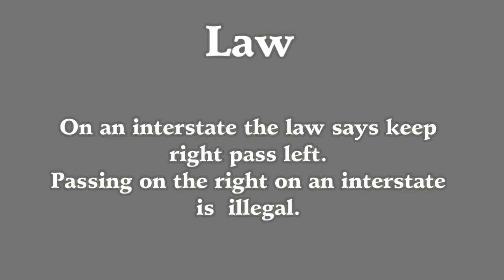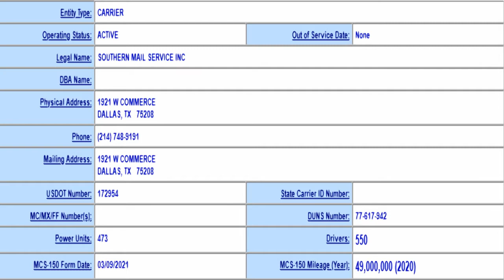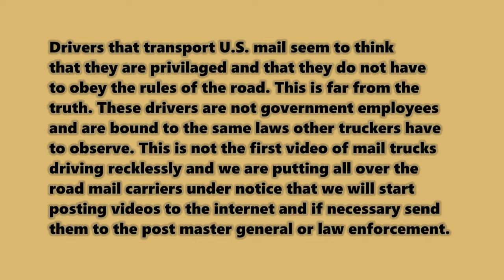Southern Mail Services Inc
The speed limit on the Ohio Turnpike is 70mph. this member was doing the speed limit passing another truck. Trucks are also restricted from the left lane. The mail truck driver was a young driver. Today's young drivers have no clue on how to safely drive a cmv and safety. Within less than 30 seconds this mail carrier driver violated several DOT regulations including State laws. This mail carrier driver was also speeding well over 75mph to pass another truck doing 70mph in the time he took to pass. We are now putting commercial mail carrier on notice that we will post videos and report if this recklessness continues.